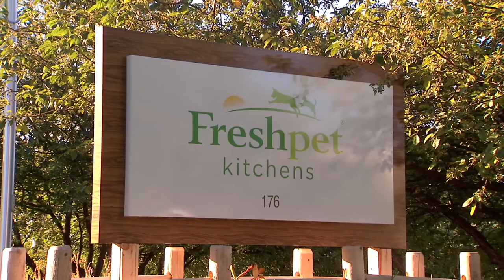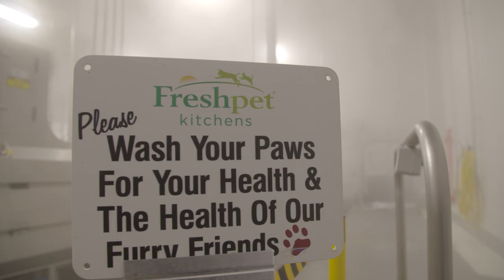Bark & Co. Visit the Freshpet Kitchens for the Best Tour Ever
We invited our friend Jonathan of Bark & Co., to our Freshpet Kitchens to get an inside look at how we make our foods. Jonathan is a proud new dog dad, so we were extra excited to introduce him to our fresh and all natural foods!

We are on a mission – to bring the power of real, fresh pet food to dogs and cats. And we’re committed to doing so in ways that are good for our pets, for people and for the planet.

At Freshpet, our dogs and cats aren’t just our pets. They’re part of the family. And as our families choose to eat fresh, less-processed foods, we thought it made sense that our pets should too. That’s why we made Freshpet. Just fresh meats and fresh veggies, and no preservatives. Look for the Freshpet fridge and our new Fresh Baked recipes in the pet aisle.